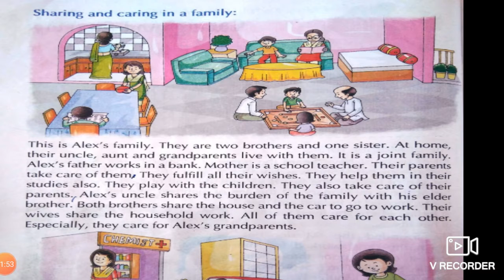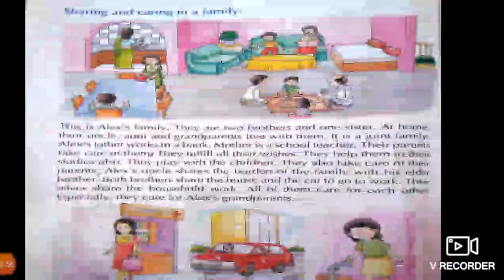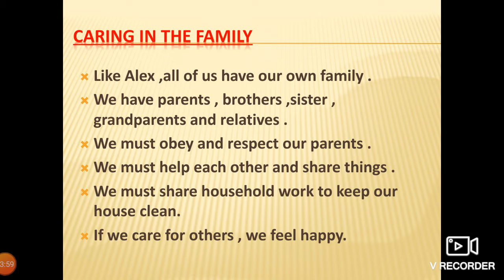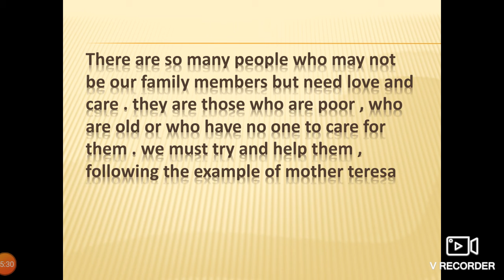class 1- sst -caring and sharing - part 2